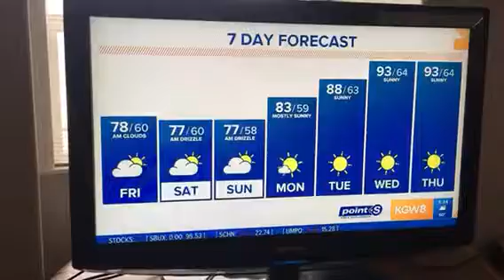Pretty beautiful cute young little kids teenagers kids Anthony gloves canyon gloves 🧤 feild 25